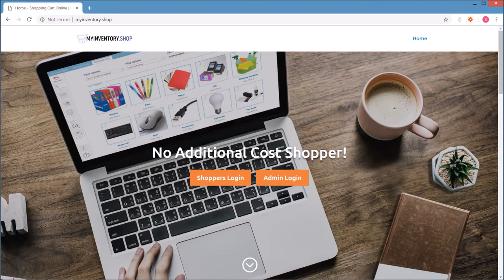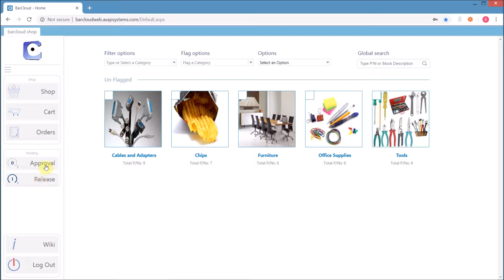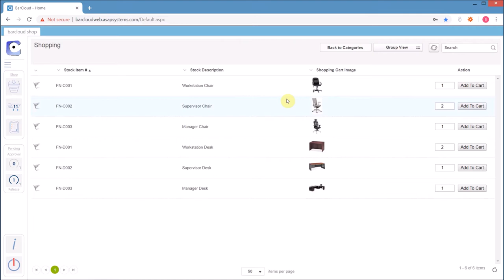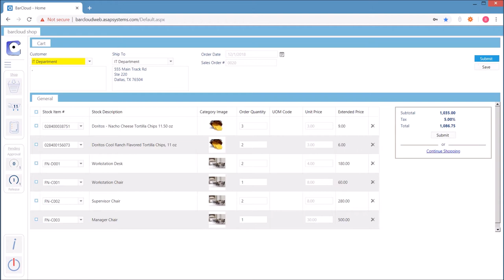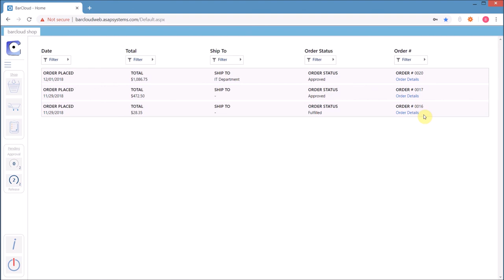All New Shopping Cart Feature to enhance ASAP Systems' Inventory System.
Join us for a quick tour of our user-friendly inventory ordering process! Learn how to navigate our website, select items, manage your cart, and track orders. Discover handy features categories. Streamline your inventory management with ease – watch now!

00:23 Inventory Sytem’s Shopper's login and interface overview
00:49 Explaining the Inventory and asset tracking System’s Interface icons
02:12 Placing an order within the Inventory System’s Placing an order
02:58 Inventory System’s Requisition Feature
03:28 Reviewing the inventory management software’s order details
03:49 Pending approval and release process
04:16 Accessing previous inventory orders for reordering

About us:

BarCloud is one of the industry leaders in inventory and asset tracking technology. With decades of experience in the field and a friendly and responsive staff, they aim to create a solution that can be used to tackle the tracking challenges of any organization. Renowned for its top-to-bottom configurability, their cloud-based and on-premise solutions make it easy to keep visibility over your inventory and assets and save both time and money.